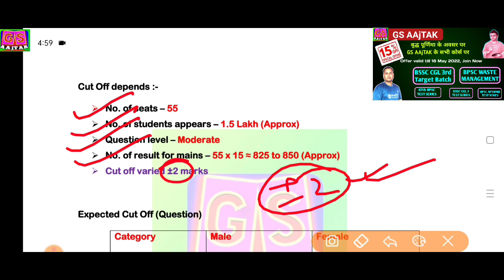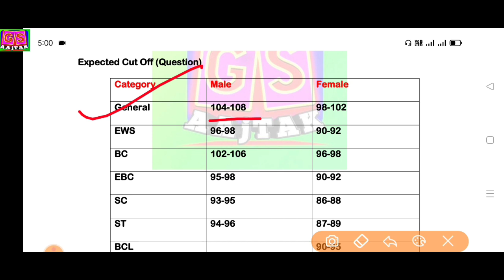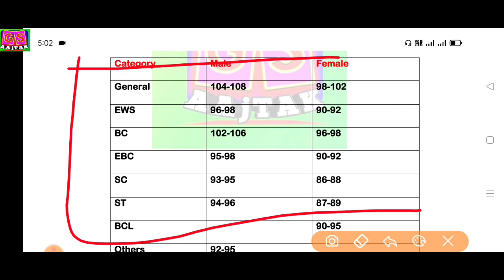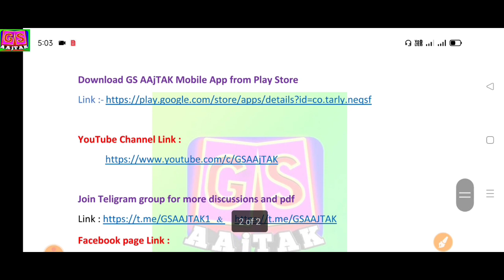BPSC CDPO Cut Off 2022 | bpsc cdpo expected cut off 2022 | exam date 15/05/2022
Subject offered :-

CURRENT AFFAIRS

67th BPSC 2021 PT preparation strategy
Strategy to Crack 67th BPSC in first attempt
bpsc vacancy
67th bpsc vacancy
67th bpsc notification
cdpo
cdpo exam date 2021
aao exam date 2021
mvi exam date 2021
bpsc ldc exam date 2021
bpsc
bpsc 2021
67th bpsc exam
67th bpsc online coaching
67th bpsc online classes
bpsc prelims
67th bpsc ki taiyari kaise karein
bpsc mains
bpsc updates
bpsc preperation
BPSC course
67th BPSC
bpsc history
How to Crack BPSC in 75 days
tips to Crack BPSC in 75 days
Strategy to Crack BPSC in 75 days
tips to crack bpsc
strategy to crack bpsc
tips to crack bpsc 67th
bpsc
Bihar Daroga
BPSC Prelims MCQ
Bihar Constable
Constable MCQ
Bihar MCQ
bpsc online
bpsc preparation
online bpsc
bpsc onlinenclasses
bpsc notescrack 67th bpsc in first attempt
bpsc practice questions67th bpsc
preparation strategy
67th bpsc preparation tips
67th bpsc preparation strategy
67th bpsc strategy
67th bpsc preparation tips
67th BPSC की तैयारी अब सिर्फ 75 दिनों में कैसे करें
67th BPSC की तैयारी कैसे करें
ZERO TO ADVANCE LEVEL 67TH BPSC PREPARATION
67th BPSC की तैयारी जीरो से कैसे करें
67th BPSC की तैयारी बदलते परिदृश्य में कैसे करें
2 माह में 120+ Marks कैसे लाए